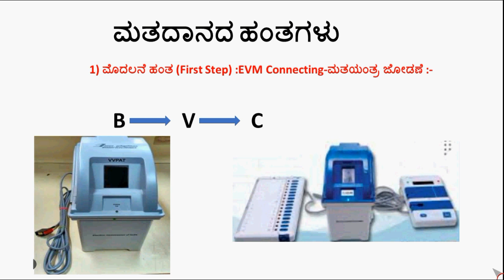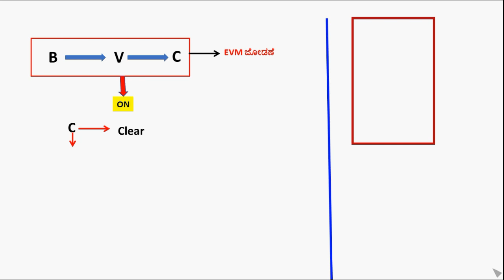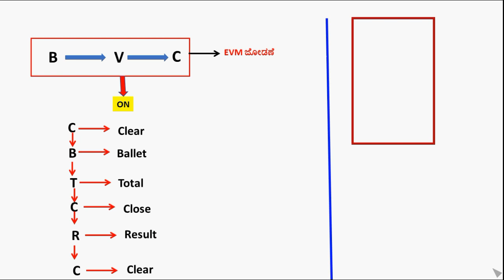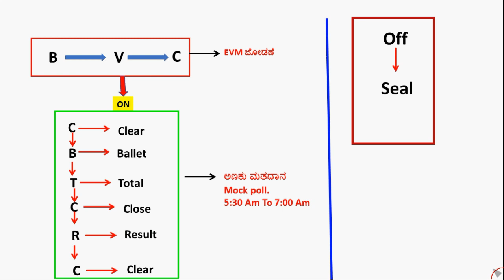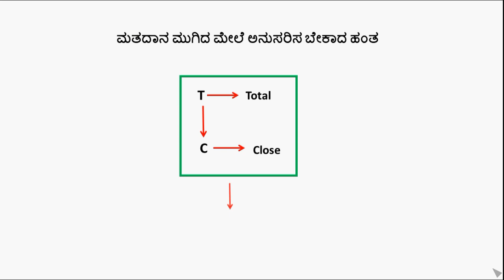2023-Karnataka Election /ವಿಧಾನಸಭೆ ಚುನಾವಣೆ 2023/PRO,APRO,PO Duty/ Karnataka election Training 2023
2023-Karnataka Election /ವಿಧಾನಸಭೆ ಚುನಾವಣೆ 2023/PRO,APRO,PO Duty/ Karnataka election Training 2023